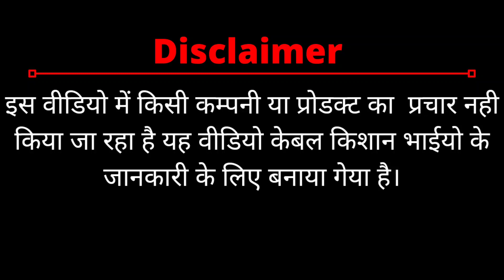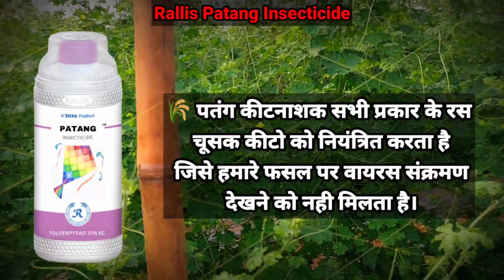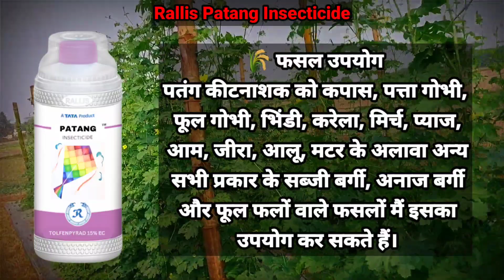Rallis Patang Insecticide। Tolfenpyrad 15% Ec। Tata Patang Insecticide।। Virus Control। Rallis India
किशान भाइयो इस वीडियो में Rallis India Ltd कंपनी के Patang कीटनाशक के बारे में पूरी जानकारी दी गयी है कृपया वीडियो को अंतिम तक देखे और कमेंट करके अपनी सलाह जरूर दे।